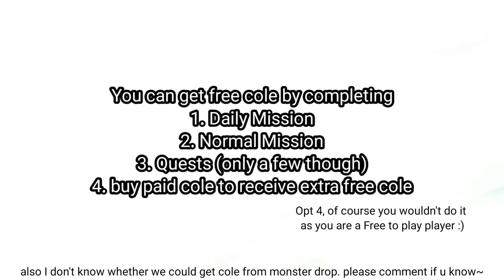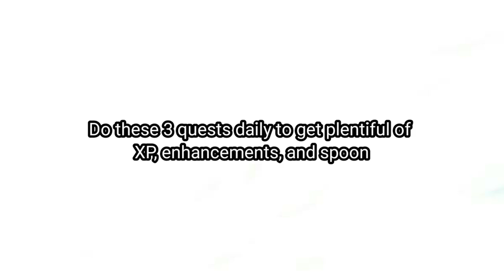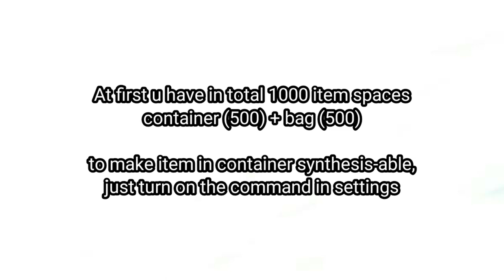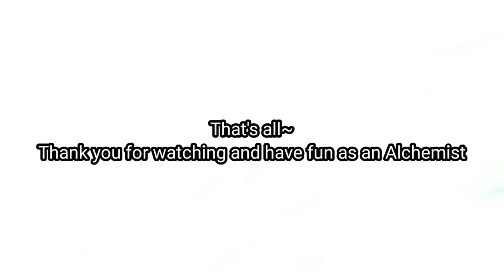Atelier Online - HOW TO GET FAST COLE, XP, GACHA without paying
Atelier Online: Alchemist of Bressisle - HOW TO GET FAST COLE, XP, GACHA as a freetoplay player

The English Global release for Atelier Online is July 8th 2021
AtelierOnline is an RPG with 20 years behind its namesake!

This is my latest video about the newest game in the Atelier series!

Timestamp
00:00 - Intro
00:15 - Remember to claim Ryza
00:27 - How to get fast cole
00:52 - Do not spend your cole at shop
01:12 - Deploy your team frequently
01:28 - How to get fast XP
01:40 - Free to play Gacha
02:21 - About Totori S-tier
02:45 - KEEP YOUR COLE as much as you can
02:55 - Bag & Container settings
03:29 - Our main sponsor :D